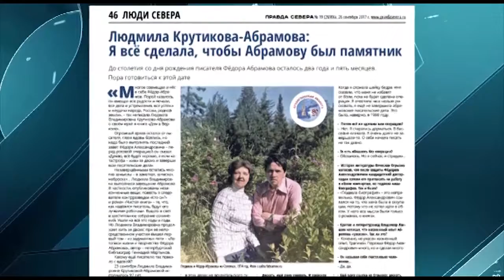03.10.2017 Сейчас в регионе 19:00